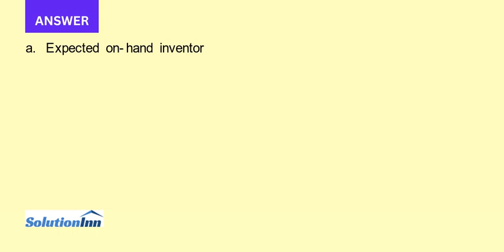In the order up to model assume that the mean of demand in a period remains the same and the target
In the order up to model assume that the mean of demand in a period remains the same and the target in-stock probability is kept at a constant level. If the demand uncertainty (the standard deviation of demand in each period) increases, ...